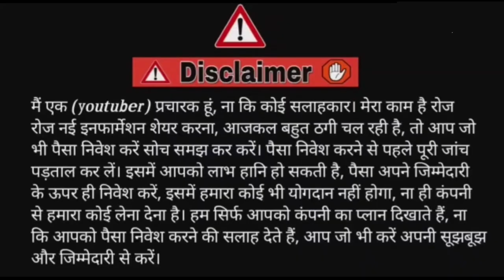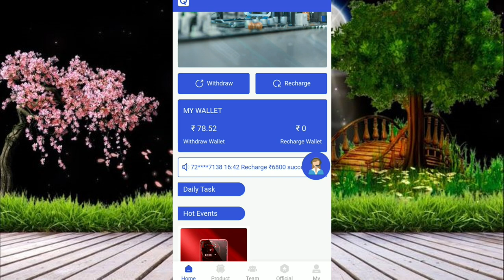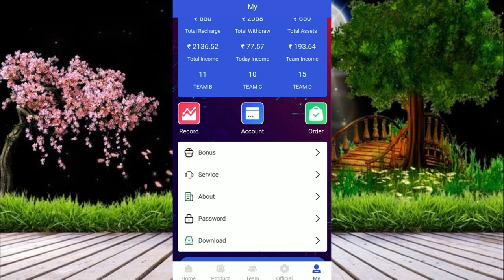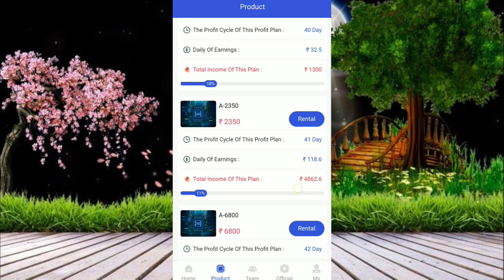QELITE New Long Term Earning App | Real Or Fake | QELITE App Withdrawal Proof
Registration link 🔗

Join My Whatsapp And Instagram Group Pin In Comment 🔗 👇👇👇👇👇

Your Search :-